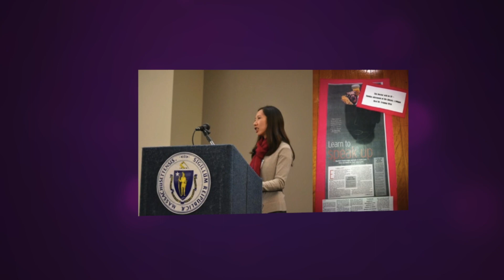Who We Are Promo: Health Commissioner Dr. Leana S. Wen